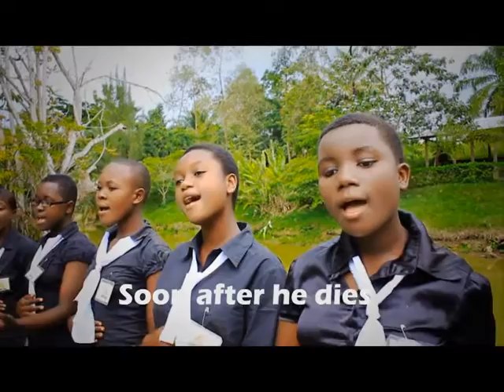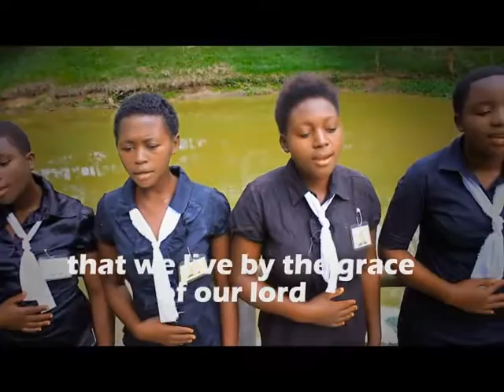Maisha ya Mwandamu. Tumaini Choir SDA Ndindi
Tumaini_choir_SDA_Ndindi Vol.1